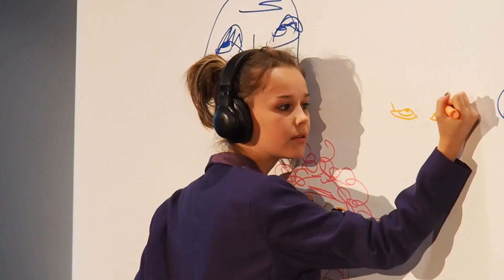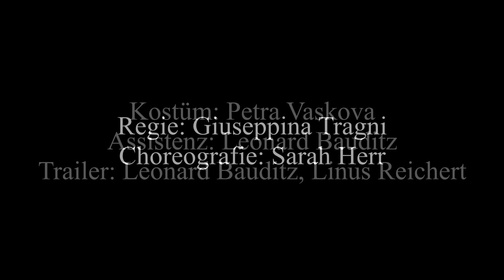Skizzen aus Leonce und Lena Trailer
Leonce und Lena. Ein Lustspiel? Die Geschichte ist scheinbar schnell erzählt. Ein Prinz und eine Prinzessin aus zwei  benachbarten Königreichen sollen in einer arrangierten Ehe miteinander verheiratet werden, ohne sich zu kennen. Beide beschließen unabhängig voneinander sich gegen ihre vorbestimmte Laufbahn zu wehren und die Flucht zu ergreifen – nach Italien natürlich, wo die Freiheit blüht. Auf dem Weg dorthin begegnen sie sich zufälligerweise in einer Gaststube und verlieben sich ineinander, nicht wissend, dass sie einander sowieso versprochen sind. Sie beschließen, dem Schicksal ein Schnippchen zu schlagen.

Leonce und Lena erscheint auf den ersten Blick wie eine typisch romantische Komödie. Jedoch entpuppt sich Georg Büchners Stück schnell auch als bissiges Portrait der Zeit und vor allem als Satire auf gesellschaftliche Verhältnisse, die wir auch heutzutage antreffen.

Der Jugendclub des Jungen Pfalzbau lädt ein zu einer Reise durch das Theater. In sechs Solis werden skizzenhaft Auszüge des Stückes, sowie Interpretationen der jugendlichen Darsteller*innen gezeigt, die gemeinsam mit der Leitung und Regisseurin Giuseppina Tragni in Einzelproben erarbeitet wurden. Auf dieser literarischen Reise begegnen den Besucherinnen und Besuchern Figuren wie Valerio und Lena, poetische Texte, Schauspiel und choreografierte Szenen, die so unterschiedlich und individuell sind wie die Jugendlichen selbst.

Inszenierung und Leitung: Giuseppina Tragni
Choreografie: Sarah Herr
Kostüm: Petra Vaskova
Assistenz: Leonard Bauditz
Mit: Jannis Grüning, Rosa Herrwerth, Carola Mosis, Elisabeth Moßmann, Pauline Steger, Greta Terboczi